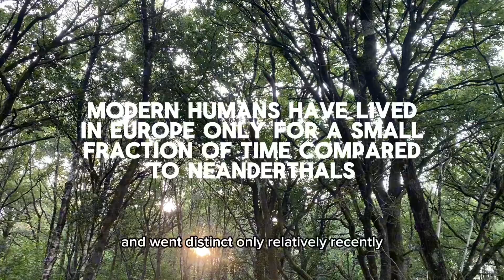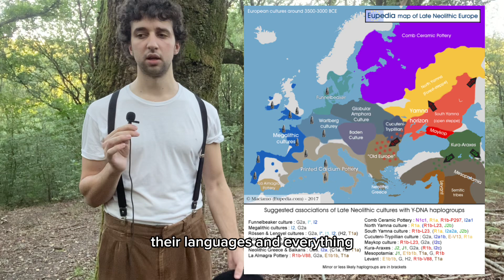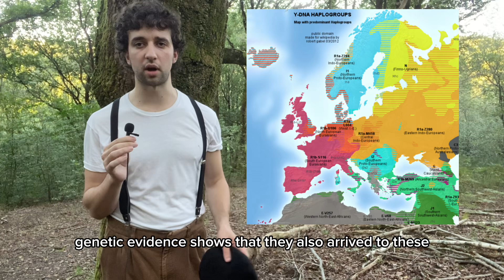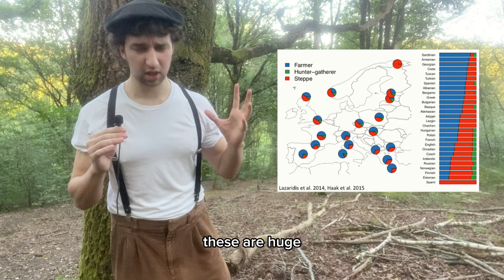Ancient Europeans Explained: WHG, EEF, Yamna…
Note: The Neanderthals are not the first Homo in Europe. It is uncertain, but they, and presumably Danisovans, could have evolved in Eurasia from a common ancestor, Homo heidelbergensis.